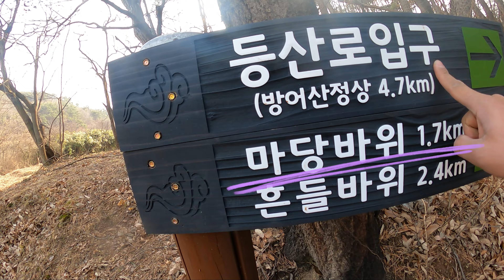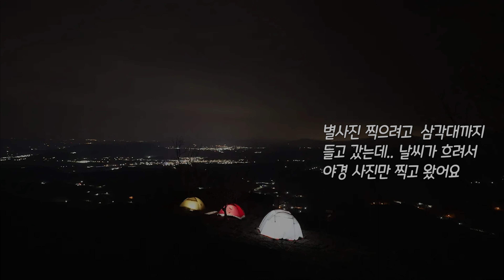괘방산 마당바위 백패킹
괘방산 마당바위 백패킹 돌침대위에서 하룻밤
초입에 길을 못찾아서 개고생 ㅜ.ㅜ
빡쳐서 들머리 자세히 설명드림